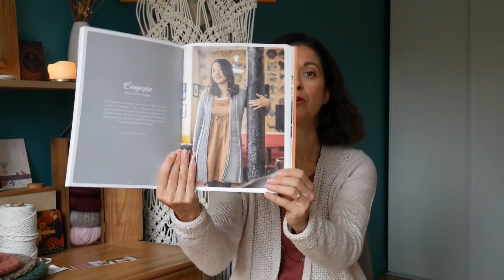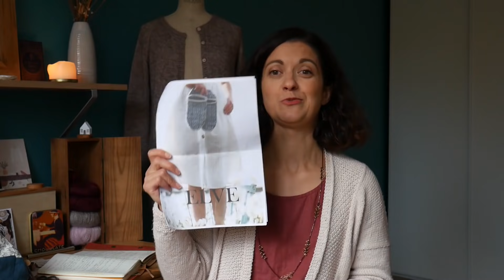Dans l'atelier de Mlle Pétronille : podcast tricot #22 - octobre 2021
Bienvenue dans l'épisode 22 de mon podcast dédié au tricot et aux arts de de la maille. Je partage dans cette vidéo des images de mon mois d'octobre, 3 tricots terminés, les projets encours et un coup de cœur.
Retrouvez le détail sur le contenu mentionné dans cet épisode ci-dessous avec le minutage de chacune des parties. Bon visionnage !

Dans cet épisode :

00:00 Mon mois d'octobre en images
03:06 Présentation

Les ouvrages terminés

04:37 - Gilet Ceropeggia / Marie-Amelie Design

modèle issu du magazine Woolez-vous magazine
Fil utilisé : Cotton merino / Drops
coloris poudre 26

17:27- NOUVEAU DESIGN Gilet Michèle / Mlle Pétronille

36:01 Macramé
Modèle gratuit "Macrame wallhanging for beginner"
FIl utilisé : CASASOL 3 mm écru

Les tricots encours :

40:43 Pull Pure Fuzz / Skeindeer Knits
Fil utilisé : Sable / Laines du Valgaudemar
coloris Gingembre et Framboise
70% merinos et 30% angora

50:34 Chausson "sippers" Elve / Kajsa Vuorela
Fil utilisé : Nimbus / Fonty

1:01:25 - Coups de cœur :

Orient / SefChol0001

Crédit photos : Pict'Your company